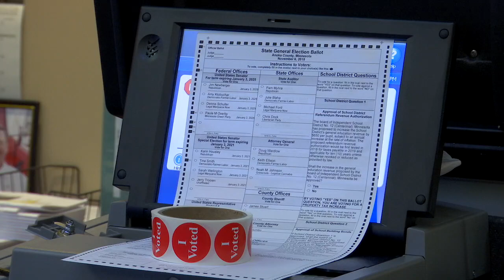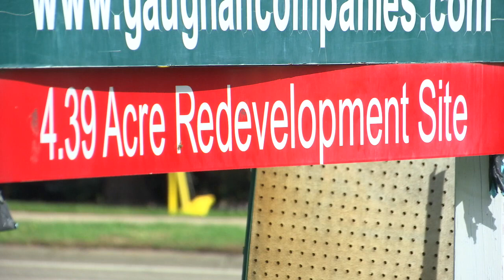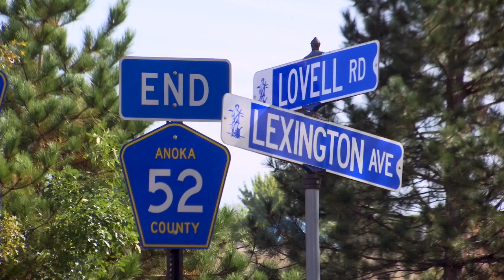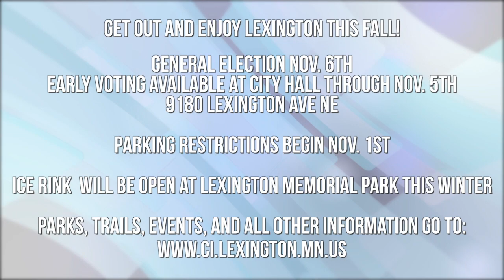Mayor's Minutes Lexington Fall 2018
Mayor Mark Kurth fills in the residents about important things happening around the community.